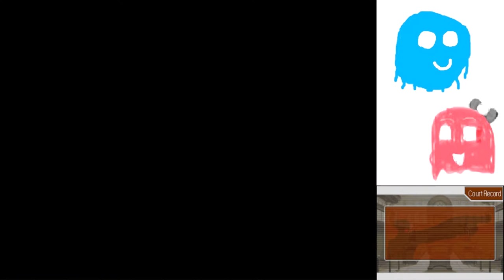Phoenix Wright Justice for All Part 22: PINOCCHIO'S LIES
It's a shorter episode today, but we've got to take on the puppet's slanderous testimony a little bit at a time.